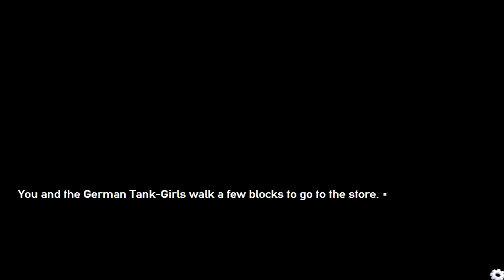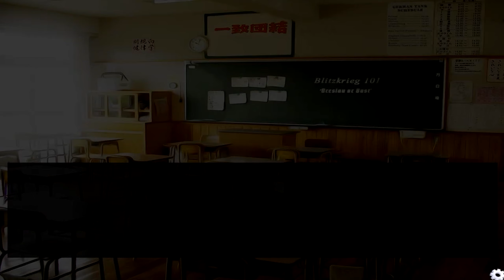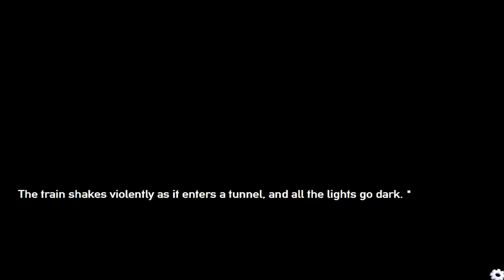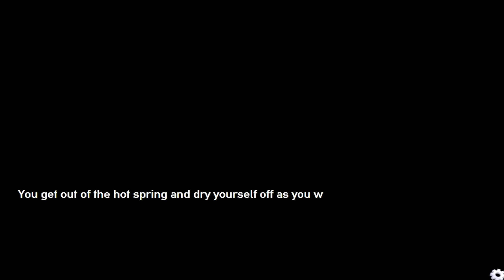Panzermadels: Tank Dating Sim PART SEVEN | Fallen Knight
beacons.ai/lostknights - All our content!
This channel is an archive of content both old and new of channels that may or may not still exist.